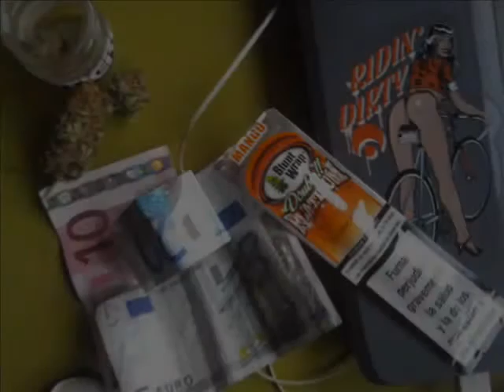EL PUTO YAÑEZ & CRVDO MVSIC - Te joden todo lo que pueden.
*ALMANSA REAL $HIT#*